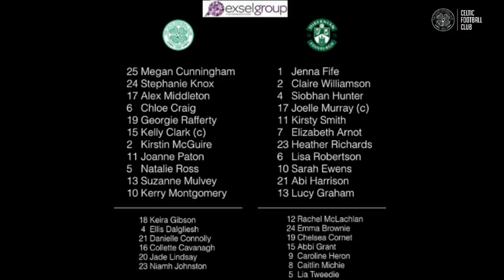Celtic FC - Celtic FC Women v Hibernian Ladies League Cup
Celtic, fielding six of their eight close-season signings, went toe-to-toe with Edinburgh rivals Hibernian for the entire ninety minutes but despite their commendable efforts went down 1-0 to an early Lizzie Arnot goal.

Hibs started very confidently, immediately showing their attacking intent as they drove forward with pace.  Celtic’s defence was tested in the opening minutes, but stood firm, forcing Hibs to shoot from distance.  During Hibs’ early spell of dominance, centre-backs Chloe Craig and, particularly, Georgie Rafferty stood firm.  On the left, full-back Stephanie Knox was being tested by the fleet-footed Harrison, but was coping admirably.